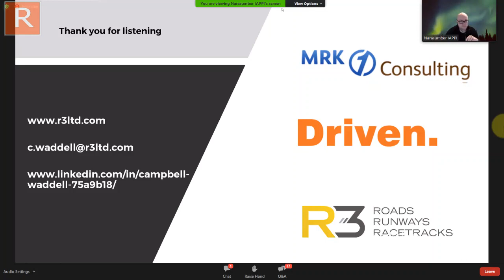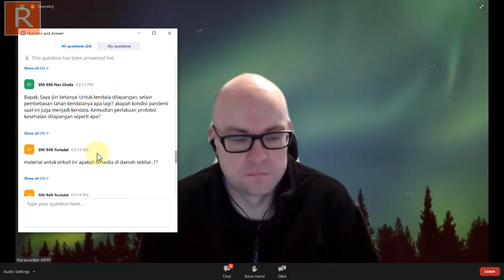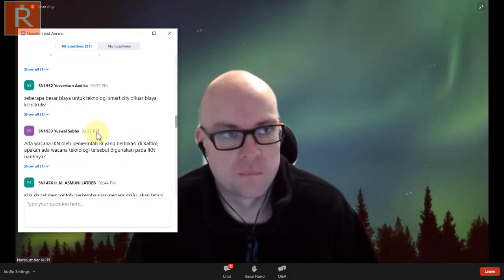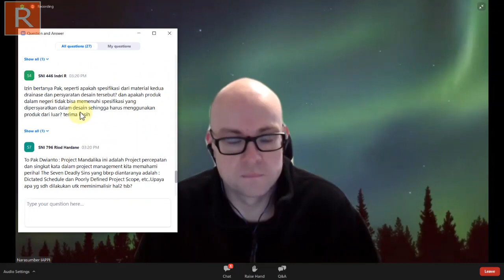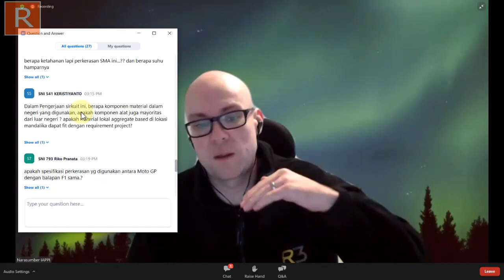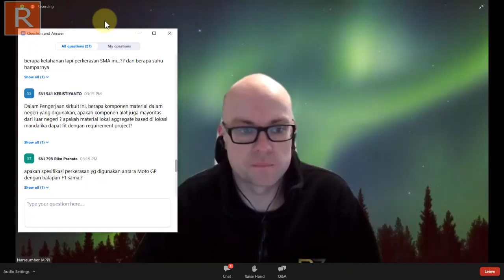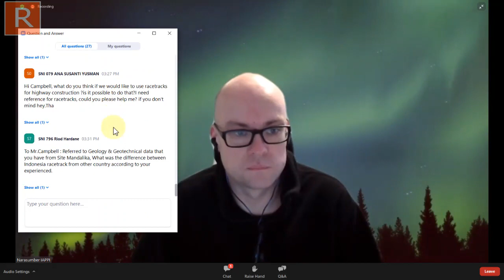INILAH KONSTRUKSI SIRKUIT MotoGP Mandalika, Lombok Tengah, NTB (Part 3) Q&A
Cr. Bimtek Wil 3

RTS DESAIN
-Peminjaman SKT,SKA
-Desain dan Sewa Sertifikat BIM